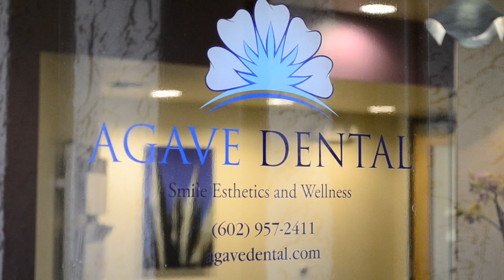Agave Dental cares about your oral health and overall health and wellness.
At Agave Dental, we are committed to you, our patients. We care about your oral health but we also care about your overall health and wellness. We strive to provide excellent dental care in a warm and friendly environment.

We maintain a conservative philosophy in all our dental care. We believe in preventative dentistry first and foremost and try to educate each of our patients to it's best practices.

Agave Dental utilizes the latest in technology for accurate and timely diagnostics. Nothing is more important for us than our patients' comfort and safety. With everything from digital X-rays to IV sedation, our office is fully vested in our patients' comfort.

Agave Dental is thriving because of people - wonderful patients, a great staff - and the commitment we have as a team to provide affordable, quality dentistry.